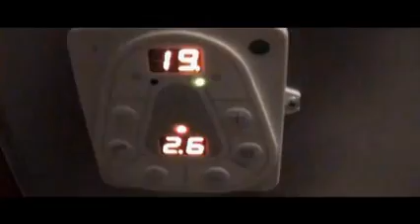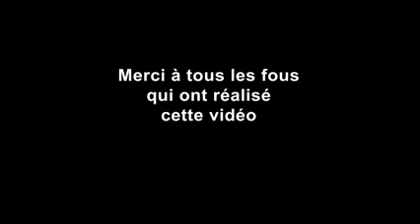Willy Dumbo Aspirine 4